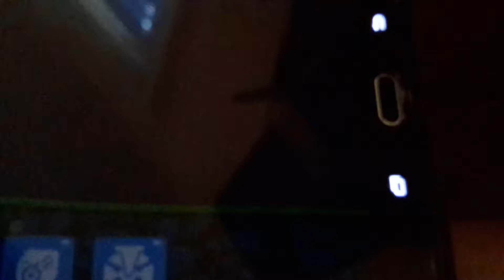Speedy steamer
A train passes by in field of dreams!